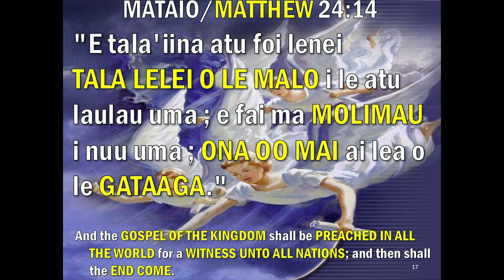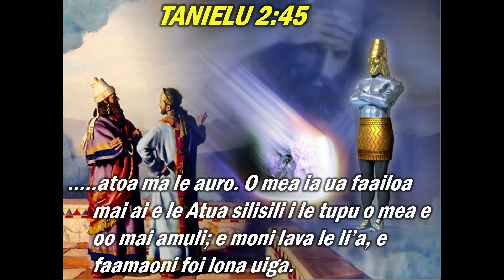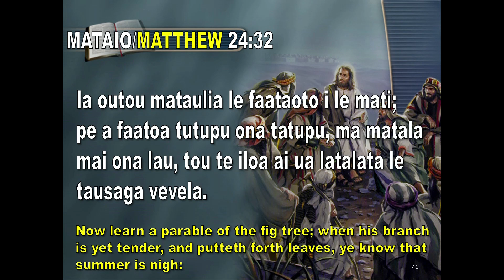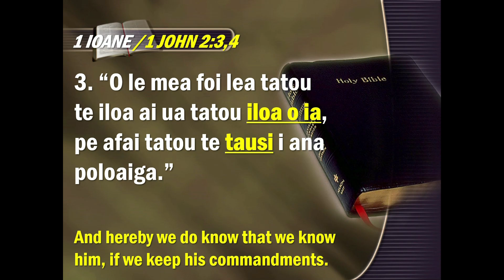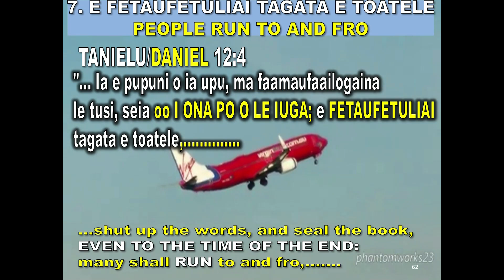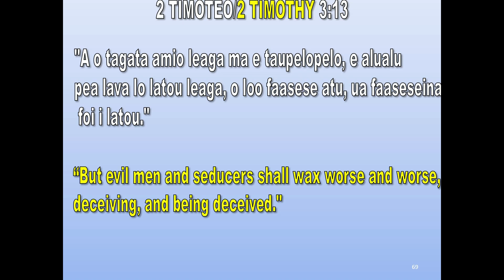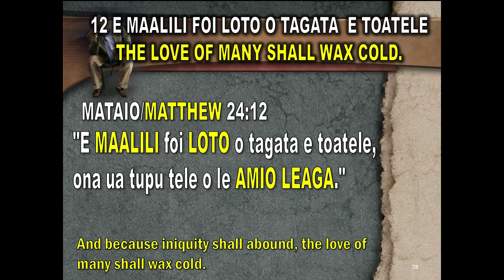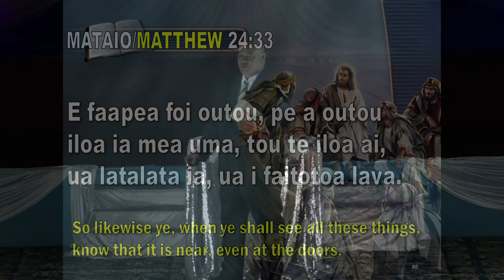OU TE TOE SAU | Pastor Siaosi Toailoa 2. E le po pea le nuu a Le Atua?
SISDAC Central Auckland Division | OU TE TOE SAU

Pese Faapitoa : Faletua Michelle Maka
Iliina o le Pu : Autalavou o Isakara
Failauga Faapitoa : Pastor Siaosi Toailoa
Mataupu 2. E le po pea le nuu a Le Atua?
Apili : AJ Mataia, Tony & Freda Patelesio

Where : 17 Cape Road, Mangere East
When : 19th October - 14th November 2020 (Monday - Friday)